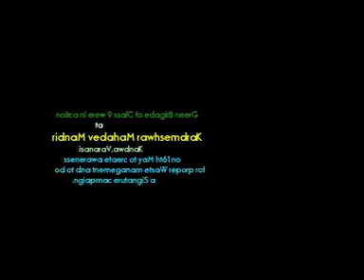Sunbeam Bhagwanpur Swachhata Abhiyaan at Kandwa Shiv Mandir, Chitaipur